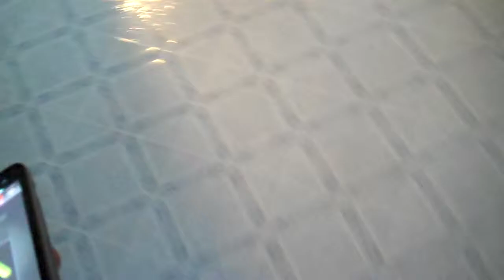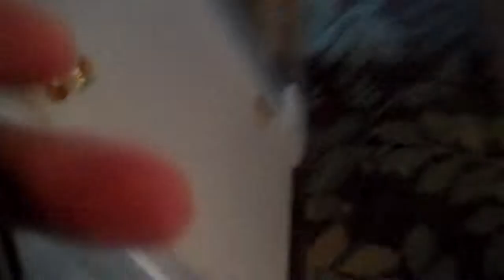520 - Gav talks to Uncle Darryl on the Phone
My brother Darryl lives in another part of the US, and here Gavin is talking to him. :)